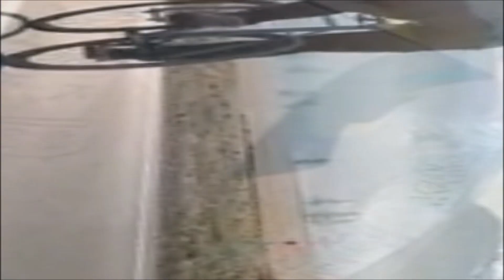Pausa caffè da GIOLITTI 12/2/2022